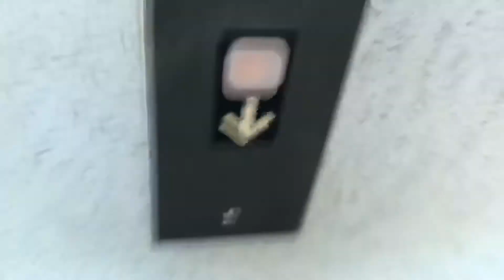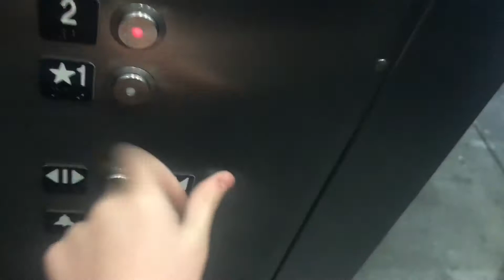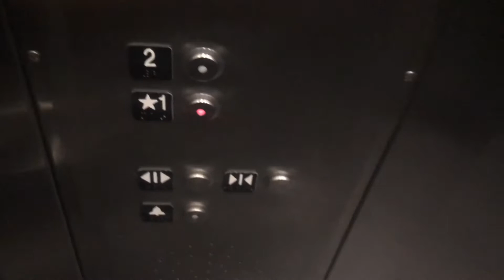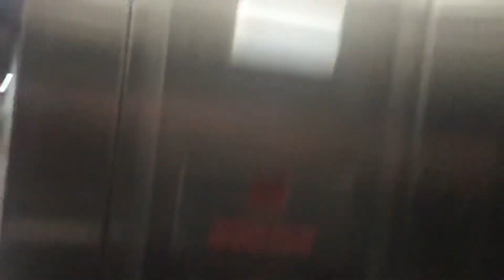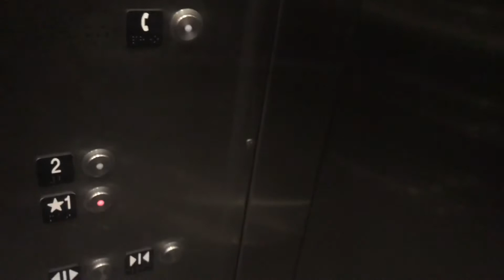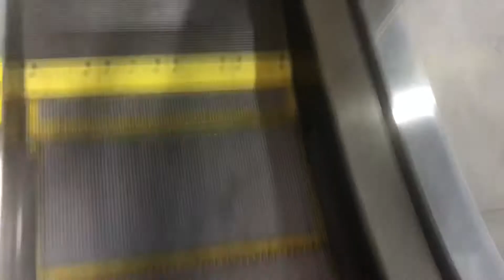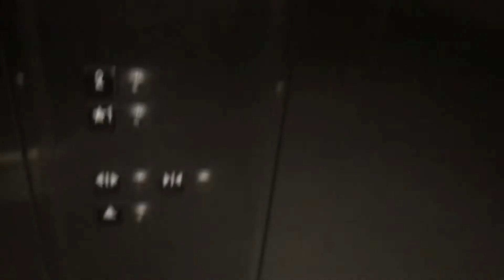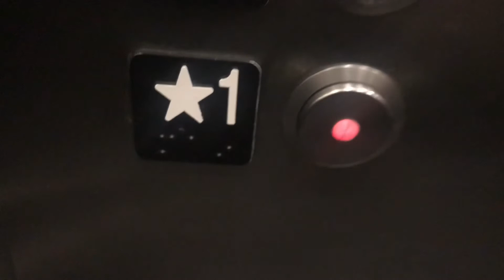The Fountains @ Farah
Applebees